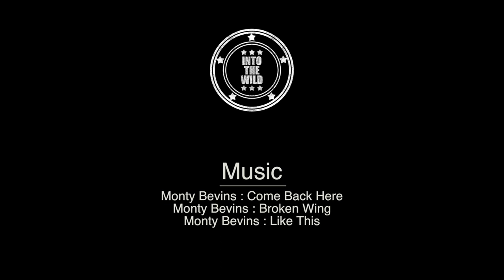Into The Wild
Into The Wild follows 11-year-old Taya Morrison's journey as she rafts down New Zealand's Clarence River with her family, cousins, uncle and her dog Remi. Her trip takes seven days with six camps to cover the 180km of pristine backcountry wilderness as the river meanders from near Hanmer Springs to Clarence on the East Coast just north of Kaikoura. The three gorges on the river have each been affected by the M7.8 earthquake that stuck near Kaikoura in November 2016, making new rapids and a constantly changing riverbed just part of the fun. Add in a date with Cyclone Debbie and you have an adventure to remember.

Thanks to Clarence River Rafting's Ben Judge, GG and Libby for making this iconic Kiwi rite of passage so simple to organise. And the always welcoming people at Muzzle Station for inspiring us to take this journey.

Also, a huge thanks to singer songwriter Monty Bevins who lent us three of his amazing tracks for the film.

With support from: The North Face, Teva, Back Country Cuisine and Bruce and Rosina's Basecamp, Hanmer.